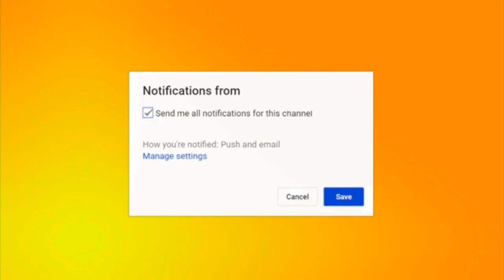How to make a Bird Trap easy | Do It Yourself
This video I'm going to show you is about how to make a Bird Trap in simple and easy way at home.
I used small rope and sticks.

Other people used bottle in very simple way at home like they used bottle and put in the tree with sticks. And also waste materials like plastic bottles and box.

how to make a bird trap with a box,
how to make a bird trap at home easy,
how to make a bird trap easy,
how to make a bird trap with a plastic bottle,
how to make a bird trap using plastic bottle,
how to make a bird trap using electric fan,
how to make a bird trap in minecraft,
how to make a bird trap for sparrow,
how to make a bird trap at home easy with bottle,
how to make a bird trap at home,
how to make a bird trap at home easy with cardboard,
how to make a bird trap at home easy with box,
how to make a bird trap at home easily,
how to make a bird trap at home easy in tamil,
how to make a bird trap with cardboard box,
how to make a bird trap with cartoon,
how to make a bird trap diy,
how to make a bird trap that doesn't kill,
how to make a bird trap easy at home,
how to make a bird trap easy with bottle,
how to make a bird trap easily,
how to make a bird trap very easy,
how to make a homemade bird trap easy,
how to make a bird trap in easy way,
how to make a bird trap for small birds,
how to make a bird trap for pigeon,
how to make a bird trap for parrot,
how to make a bird trap from cardboard,
how to make a bird trap for beginners,
how to make a bird trap with fishing line,
how to make a bird trap with fan,
how to make a bird trap glue,
how to make a bird trap gun,
how to make a bird trap house,
how to make a bird trap how to make a bird trap,
how to make a simple bird trap at home,
how to make a bird trap in hindi,
how to make a bird trap in the tree,
how to make a bird trap in bottle,
how to make a bird trap in cardboard,
how to make a bird trap in box,
how to make a bird trap in the wild,
how to make a bird trap in house,
how to make a bird trap without killing it,
how to make a bird trap machine,
how to make a bird trap malayalam,
how to make a bird trap net,
how to make a bird trap using net,
how to make a bird trap out of sticks,
how to make a bird trap on tree,
how to make a bird trap on roof,
how to make a bird trap out of a water bottle,
how to make a bird trap out of a bird cage,
how to make a bird trap out of a bottle,
how to make a bird trap out of paper,
how to make a bird trap out of cardboard,
how to make a bird trapper,
how to make a bird trapping,
how to make a bird trap with paper,
how to make a bird trap with plastic bottle,
how to make a bird trap with pen,
how to make a bird trap rope,
how to make a bird trap with rubber band,
how to make a bird trap using rope,
how to make a bird trap without rubber band,
how to make a bird trap super easy,
how to make a bird trap step by step,
how to make a bird trap simple,
how to make a bird trap so easy,
how to make a bird trap simple and easy,
how to make a bird trap with string,
how to make a bird trap with shoe box,
how to make a bird trap that works,
how to make a bird trap in tamil,
how to make a bird trap with thread,
how to make a bird trap in tree,
how to make a bird trap in the ground,
how to make a bird trap with a bottle,
how to make a bird trap with sticks,
how to make a bird trap with a box easy,
how to make a bird trap youtube,
how to make a bird trap in your garden,